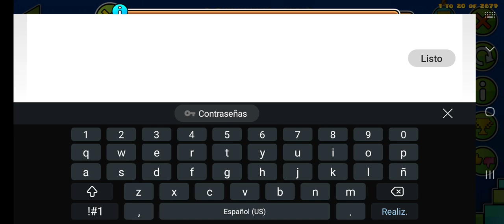"Csmmmm XD"[easy 2 🌟] de ? // Geometry dash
un nivel oculto en la oscuridad
picante el nombre